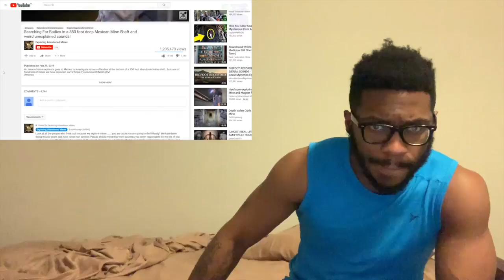5 SCARY Unexplained Sounds You DON'T Want To Hear REACTION!!!!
Here's my reaction to "5 SCARY Unexplained Sounds You DON'T Want To Hear"